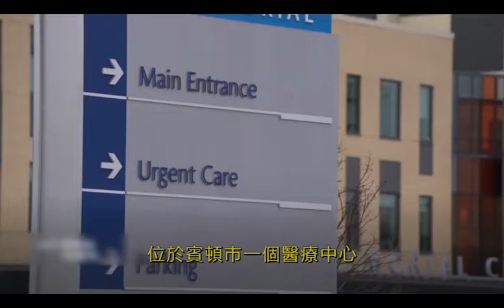安省公佈新增確診個案降至1萬例以下｜2022-01-10